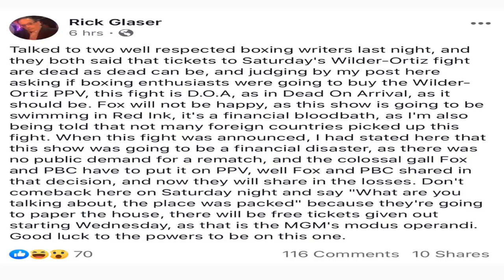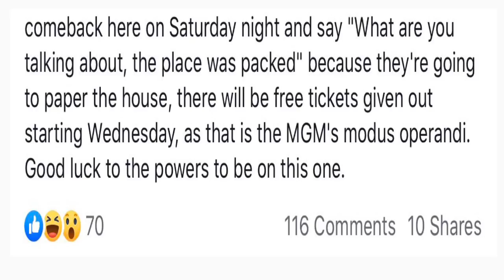“New Media” / EGO DEBUNKED Wilders Ticket Sales are trash!! ( RANT )